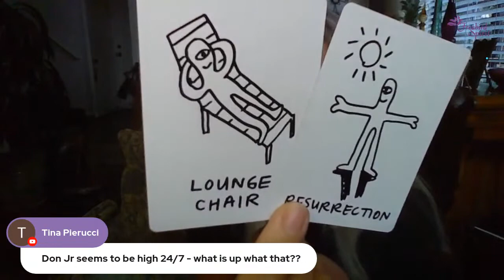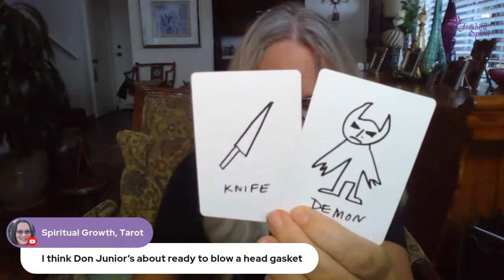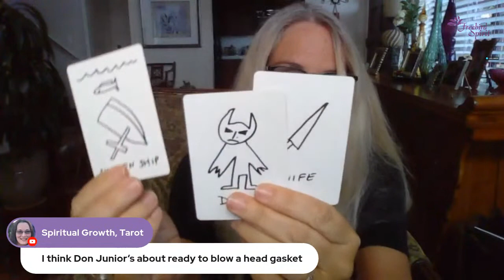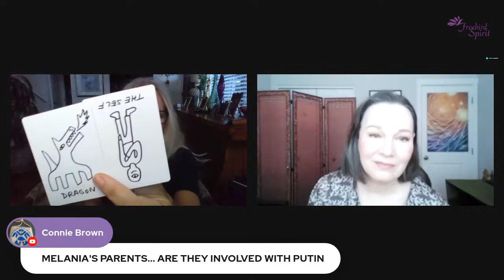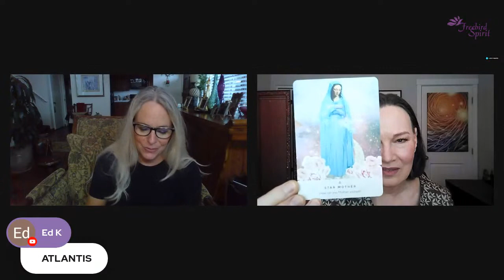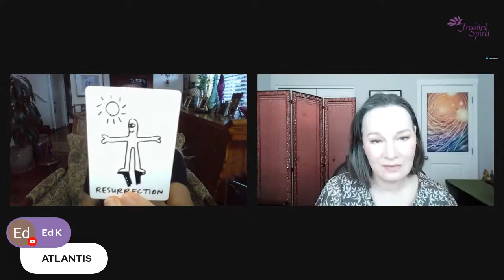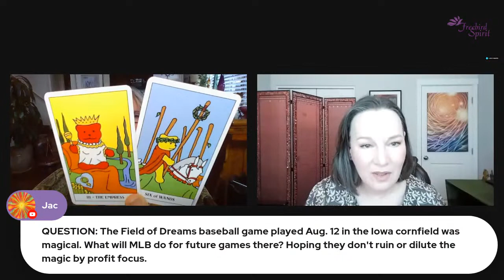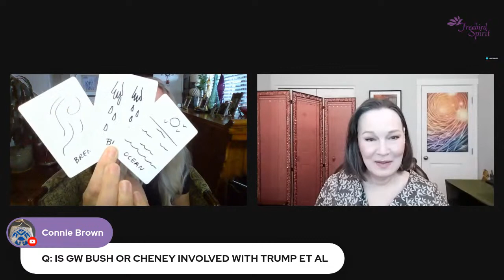Sunday's 11:11 Political/Culture/Current Intuitive Readings with Denise & Debbie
A special thank you to – Denise- @Spiritual Growth Tarot

Sunday’s 11:11 MST Livestrem Q&A Mini Tarot/Lenormand Readings.
Karen Elizabeth Sage Healers UCfujbB43JNmZfTEPd7M_tpA
Andrea-  @Lilac Lantern Tarot
JJ - @Tutah Speaks
Kim- @Intuitiview
Denise- @Spiritual Growth Tarot
Seanna - @Seanna Rose Metaphyical
Linda G - @Linda G the Comanche Psychic
Danny - @Bathrobe Tarot – Danny Shay
Sonja – @Sonja Rayne Lee
Merry - @Merry Street, Intuitive Relationship-Tarot Coach
Sterling – @Sterling Psychic Medium
Sharon & Lisa - @Nasty Women Tarot
Ron - @Ron Unconditional Love Tarot
Jay- @herc213
Maija @Blackcat Tarot